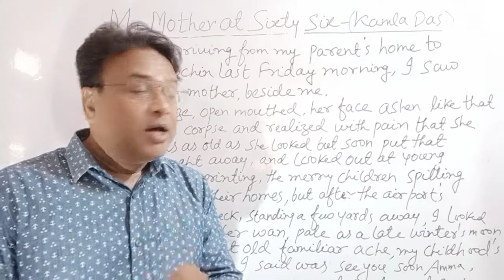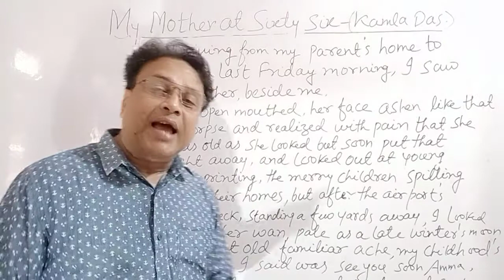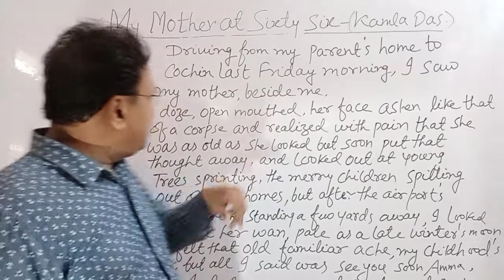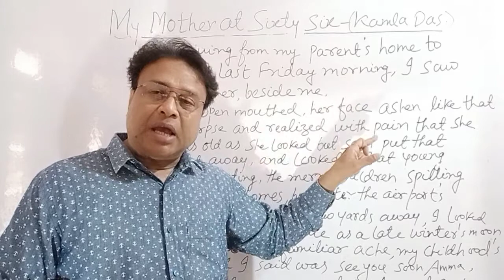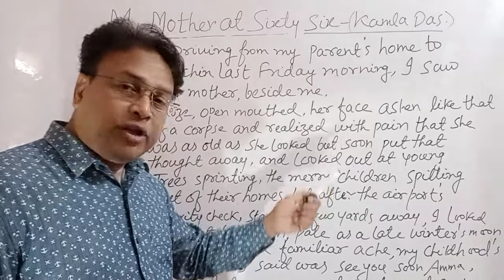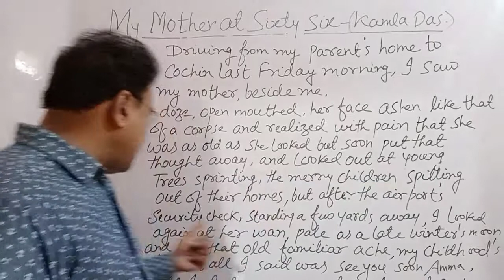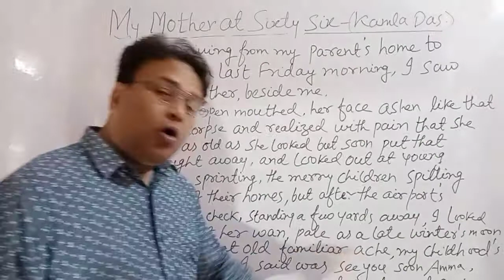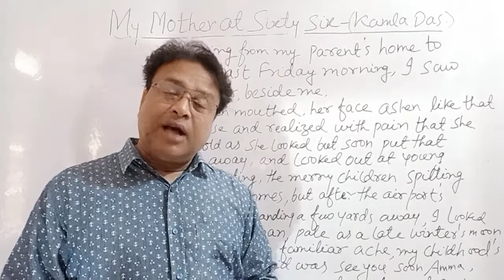My Mother at Sixty Six --A Poem by Kamla Das